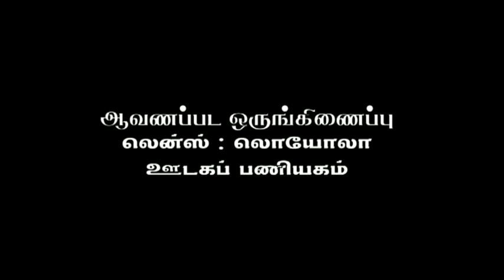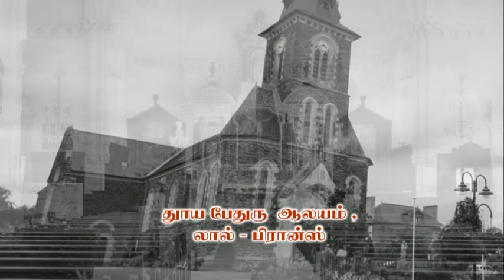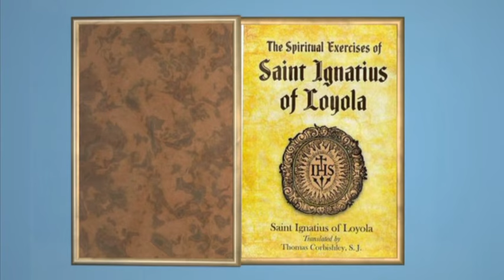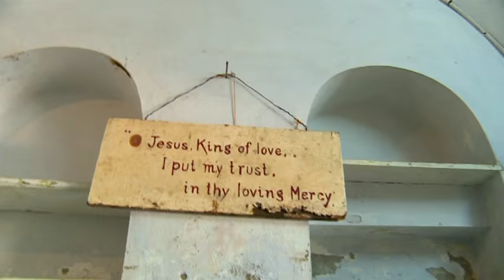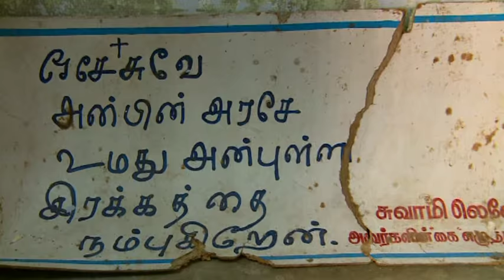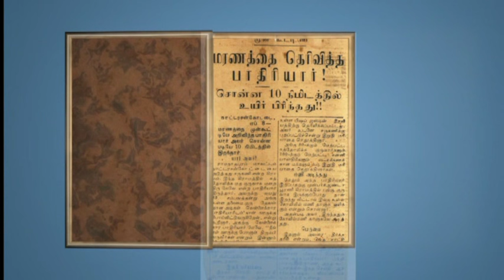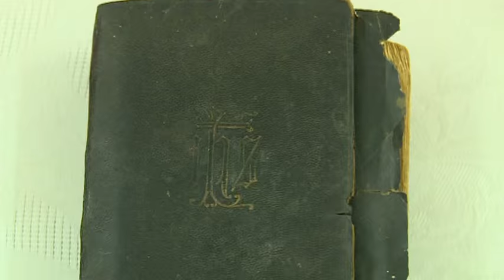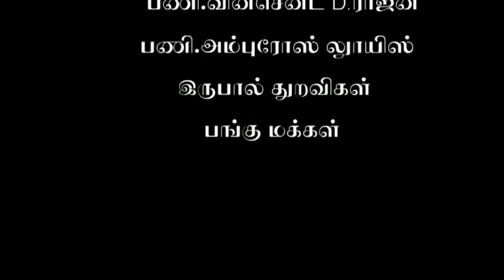Life and Mission of Fr. Louis Leveil S.J. - A Documentary Film - Tamil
LENS has produced this Documentary Film in collaboration with Sivagangai Diocese, Tamil Nadu, India. After watching this film, please give us your comments. A.Irudayaraj